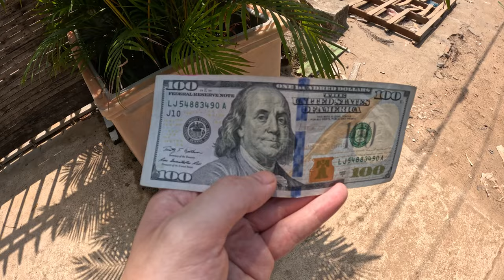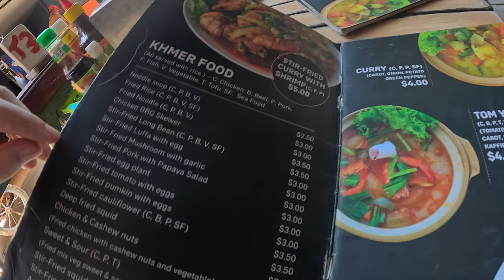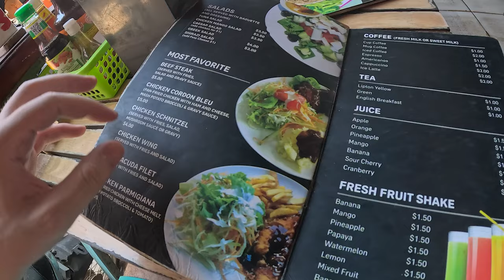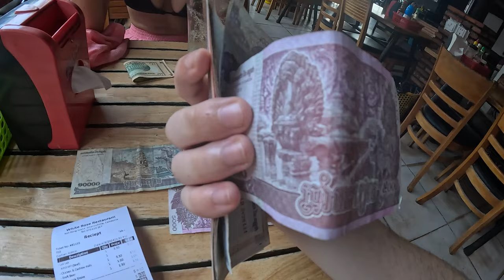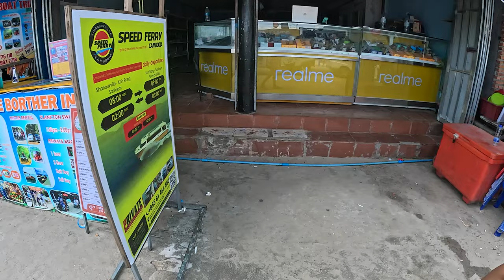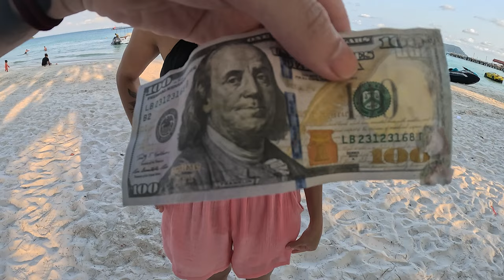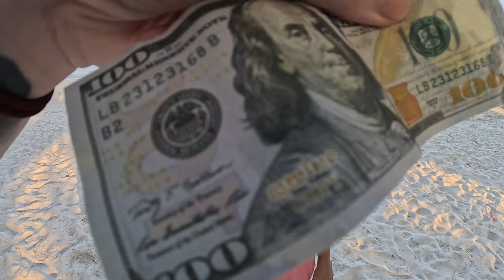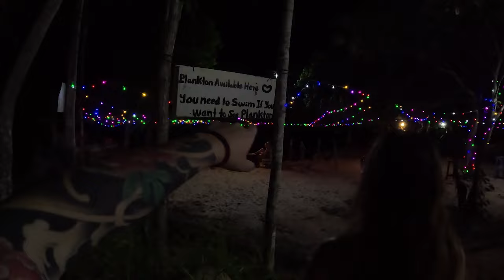COMO FOI VIAJAR DE BARCO COM DESCONHECIDOS NO CAMBOJA!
Tomamos um pequeno golpe na Tailândia que vai complicar nossa vida aqui no Camboja, viajamos em barco de carga com desconhecidos até uma ilha paradisíaca!